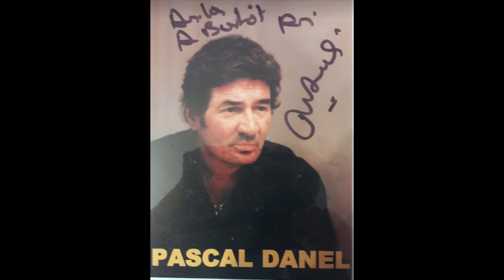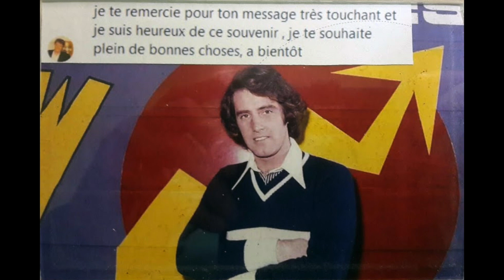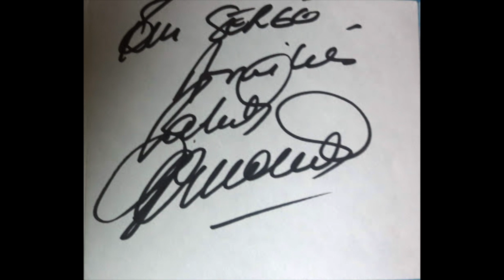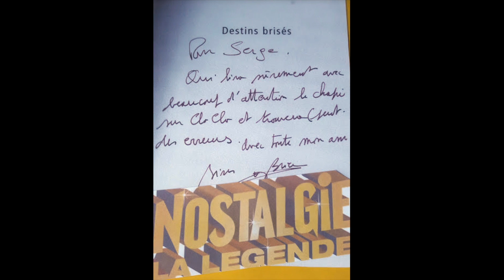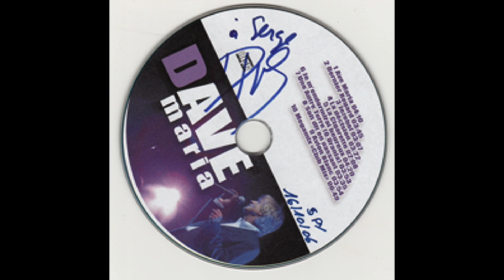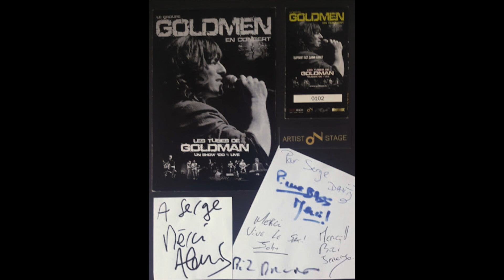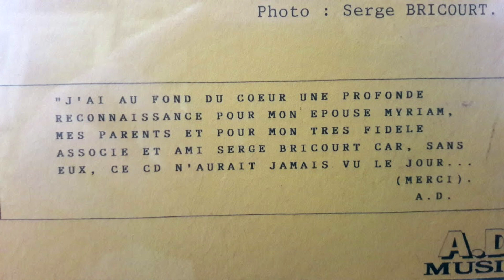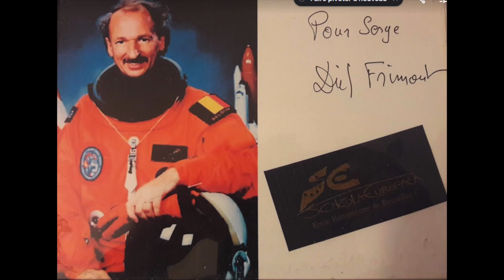#14 Marie Laforet : Emission Radio Passion du 09 Janvier 2024